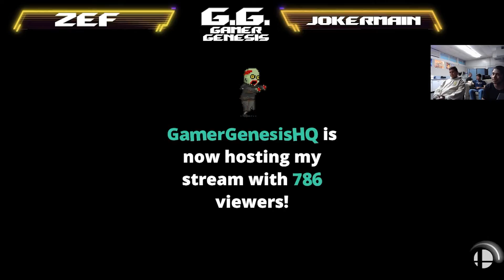MHS Crew Battles 3v3 - LOSERS FINALS - KoopaTroopa vs DEEZ - SSBU Tournament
check out all of our other social media!